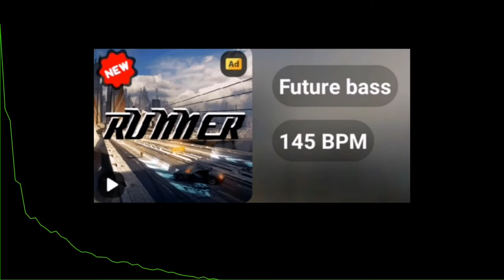Runner// Future Bass// Easy Beat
Sounds like another commercial track! 😆😆